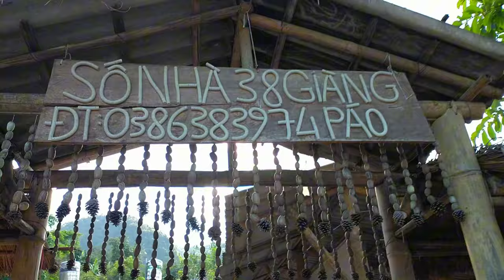Chợ phiên cuối tuần trên Lao Chải 1 - Nu Lazy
UyZyNu
Đây là kênh cá nhân của mình mọi người ai muốn tìm hiểu thêm về team mình thì nhớ theo dõi nhé!
Video mình đăng chủ yếu là tiktok biến hình của team và hậu trường chúng mình quay phim...ngoài ra mình còn làm về cuộc sống hàng ngày của mình. Mong mọi người sẽ yêu thích ạ
Xem để giải trí nếu có gì không đúng hay làm quá mong mọi người thông cảm ạ!